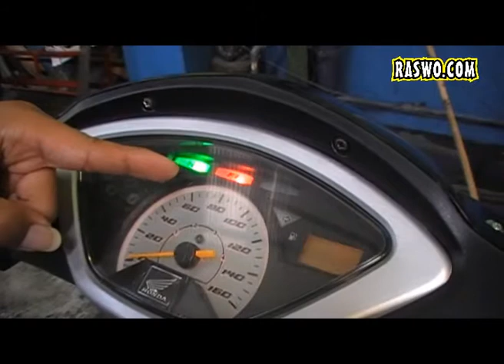Jual Alat Peraga Edukasi Trainer Sepeda Motor Supra PGM FI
* Ketentuan Pemesanan Jual Alat Peraga Edukasi Trainer Sepeda Motor Supra PGM FI :
- Status barang tidak ready stock. Pemesanan harus membayar DP sebesar 50%. Pengerjaan selama 2 minggu dari deal transaksi. Harga belum termasuk pajak & ongkos kirim.

* Kami siap membatu anda dalam pembuatan laporan pengadaan barang dan Kami juga supplier produsen penyedia distributor pabrik toko Agen

Info :
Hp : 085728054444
Bbm : 53AD754C
Alamat : jl. Veteran No. 156 Serengan Solo